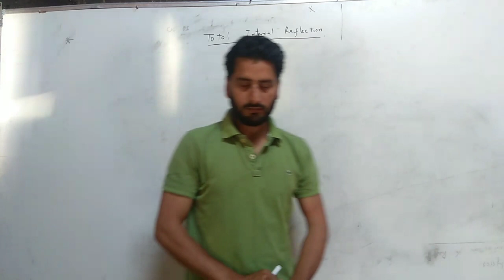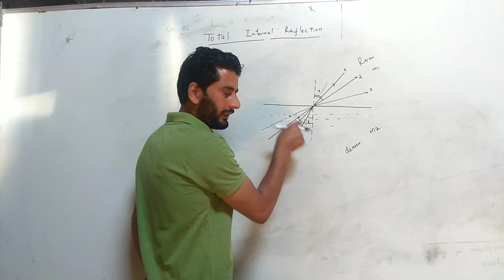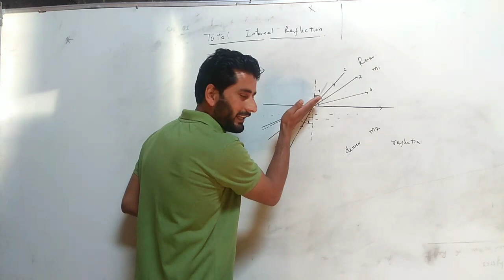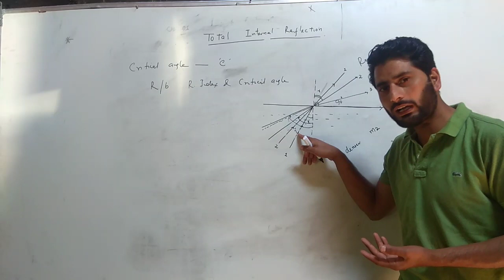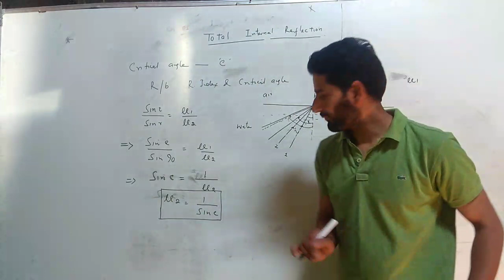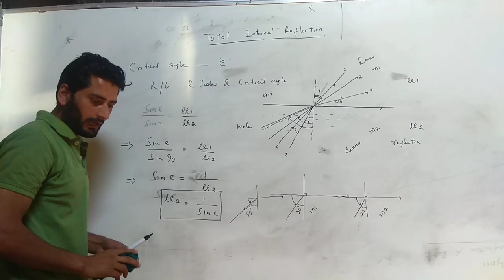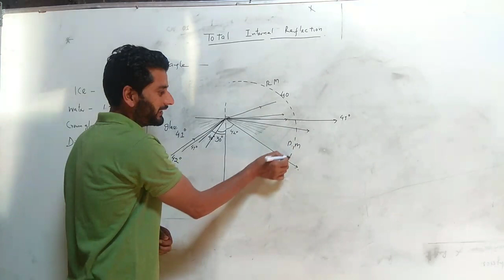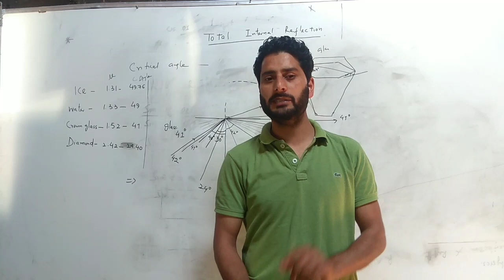Total Internal Reflection